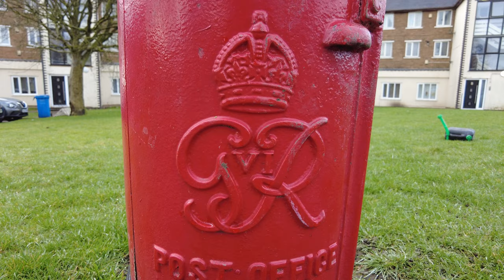Copyright-Free Letter Box Letter Box Free 4K Stock Footage - No Copyrights